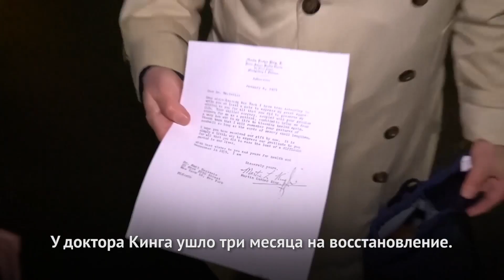В Нью-Йорке прозвучала последняя речь Мартина Лютера Кинга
В США отмечают 50-ю годовщину убийства борца за гражданские права